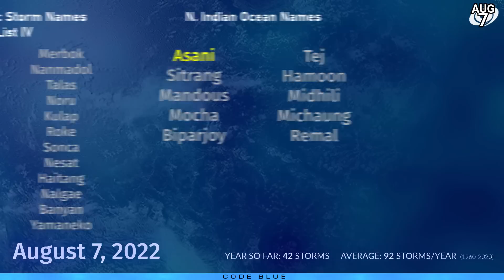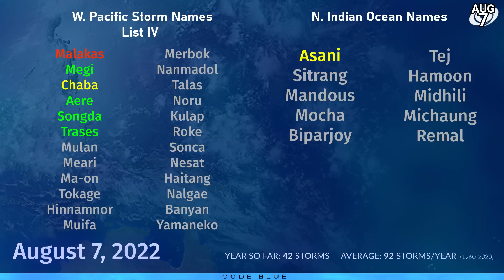Tropical Storm forming in the Eastern Pacific - Tropical Weather Bulletin August 7, 2022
The tropics are getting fairly active, particularly across the Pacific ocean where another Eastern Pacific cyclone is forming, off the coast of Mexico.
This storm is expected to track northwestwards and then turn westwards, away from land, and could peak near hurricane strength.
Further west, two areas of interest are piquing interest for the Central Pacific basin, with one of these possibly forming in the next few days as they both track well to the south of Hawaii.
An area of interest that has been under close observation for some days near the Philippines is being absorbed into a much larger low pressure system, and could develop into a monsoonal type tropical storm in the South China Sea early next week. The very large system will only have a limited time to establish a dominant center, circulation and convection though, before it makes landfall in southern China, west of Hong Kong. Regardless of development, rainfall totals of 250mm could occur over large parts of western Luzon and southern China.
In the Indian Ocean, an area of interest is along the coast of Odisha, India this morning, and will move inland and likely not develop. However, the system could deliver very high amounts of rain exceeding 500mm in many parts of central and western India over the next few days.
Finally, in the Atlantic, an area of interest has been marked for possible development near the Cape Verde islands early next week, and could track across a substantial part of the Atlantic, but is not likely to threaten land.